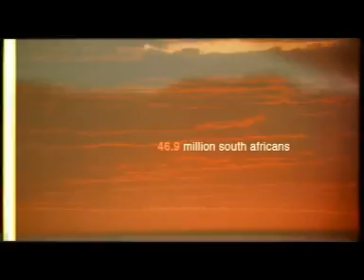Levi's Sunset Ribbon Red HIV / AIDs Music Video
Levi's® South Africa was responsible for music collaboration called CD 4 involving 15 of Souh Africa's top music artists.
This unique music collaboration on one album was a Levi's® Red for Life HIV / AIDS initiative.
Featuring a collection of South Africas most prominent artists, CD 4 is the product of a collective give. As a non-profit initiative in its entirety, all musicians involved in this album have discounted their time and services for what is ultimately not only a good cause, but a necessary one.

Produced by the legendary Theo Crous, 'CD 4'is a collection of beautiful songs, held together by the common acoustic thread. Reworking a collection of original home-grown songs that have defined a generation, the album toys with the listeners perception of familiar and unfamiliar, ultimately climaxing in the final song - Track 15: Sunset Ribbon Red.Written specifically for the album by Clinton Gahweiler and Theo Crous, the track features all of the artists and carries a poignant message, defining and beautifully communicating the purpose of the album.

Artists appearing are Karen Zoid, Flat Stanley, Chris Chameleon, Theo Crous, Arno Carstens, Godessa, Louise Carver, Fokofpolisiekar, 340ml, Malaika, Loyiso,MXO,Mafikozolo, Kobus!